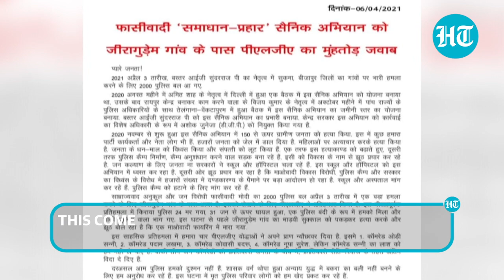‘If Abhinandan was brought back from Pak…’: Missing CRPF jawan’s kin to govt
Family members of missing CoBRA jawan urged the government to take action and ensure his release. This comes after Maoists claimed that the missing CoBRA commando is in their custody. Maoists also sought the appointment of a mediator to whom he could be handed over. Constable Rakeshwar Singh Manhas went missing after the gunfight along Chhattisgarh’s Sukma-Bijapur border. Meanwhile, Rakeshwar’s family along with locals blocked the Jammu-Akhnoor highway. Demanding his release, the family alleged that neither the Centre nor the state governments are taking action to bring the jawan back. The CoBRA jawan was part of a squad that had gone for an anti-Naxal operation on Friday. As many as 22 security personnel were killed and 31 others were injured in the fierce gunbattle.